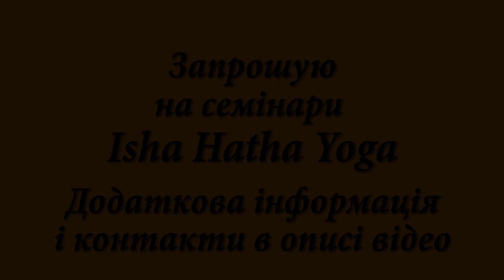Семінар програми Йогасани у Львові. Березень 2023р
Контакти інструкторки Isha Hatha Yoga Анжели Пелех